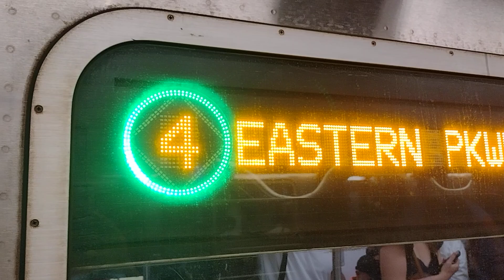IRT Lexington Av line:Woodlawn bound R142 (4) depart @14 st union sq with LED destination sign #7171